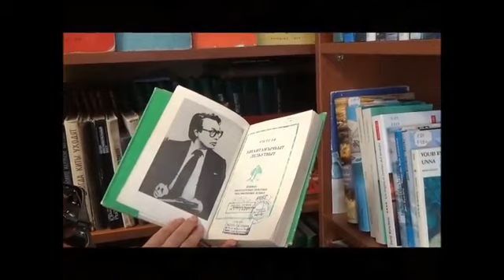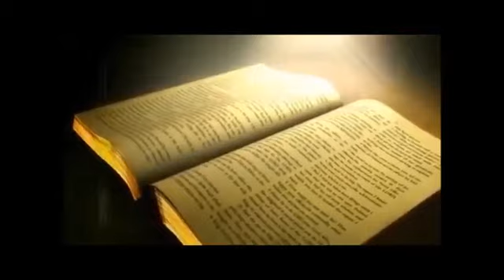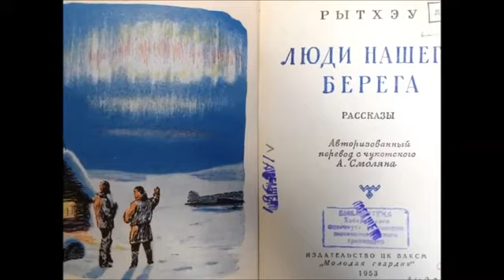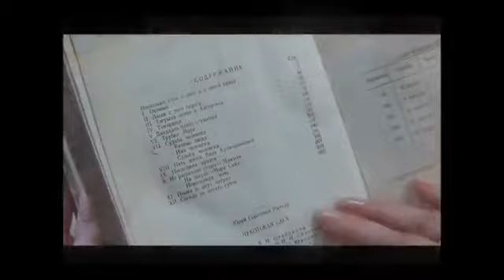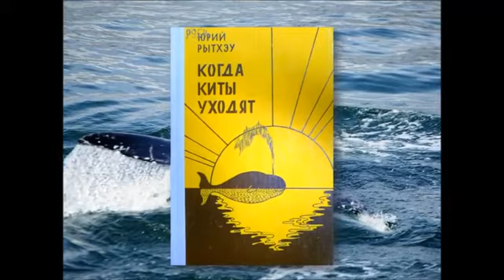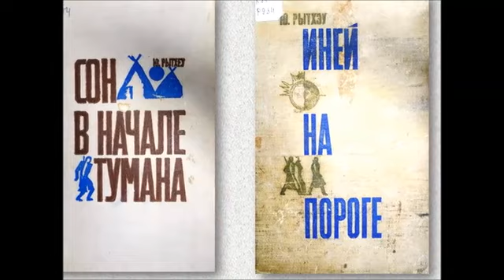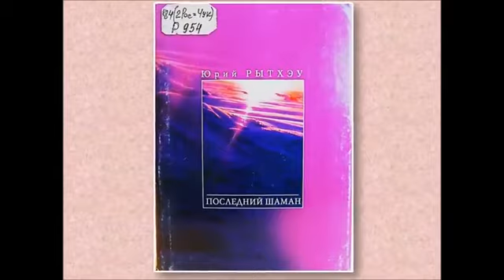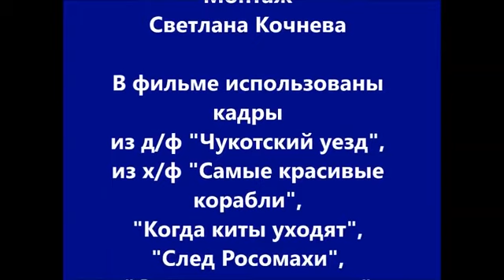Юрий Рытхэу: Человек нашего берега